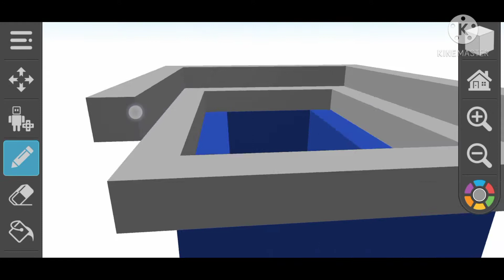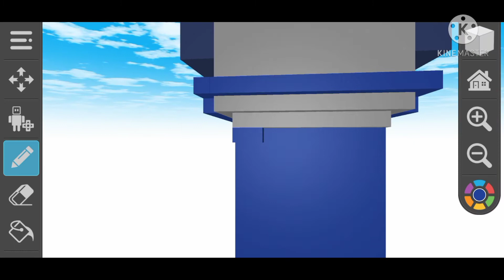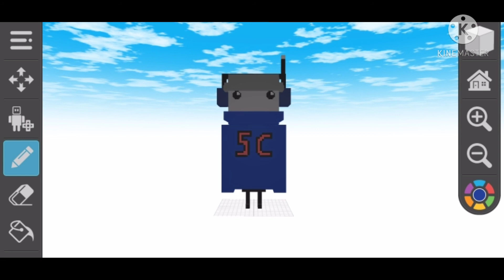Gift For Simply Chris